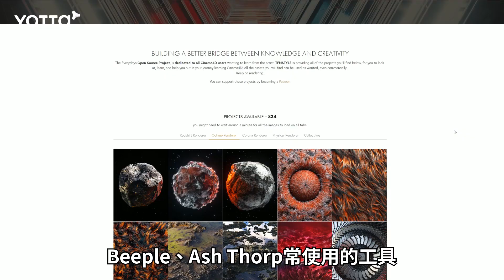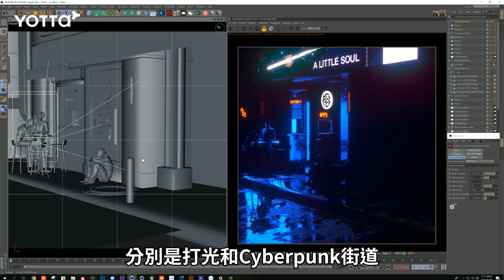從科幻場景走入影像敘事｜駕馭 Octane for C4D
【從科幻場景走入影像敘事｜駕馭 Octane for C4D】線上課程

你是想學3D的設計學生、上班族或創作者嗎？
無論是使用在概念藝術、建築、產品設計、預覽攝影棚打光等多元面向，學習渲染引擎、走進 Octane 的世界中，你都能讓自己的作品更進化！

或許你曾因為⋯
◩ 渲染引擎價錢太貴而卻步
◩ 每次電腦算圖跑到天荒地老而困窘
◩ 不會手繪、不會英文、摸不透Octane⋯等千萬種就是沒學會的理由
沒關係，這堂 Octane_Render 的課程將會是你最好的選擇！

3D Artist - Jonni 蔡弘翊 - 幾年前從商管系畢業，在沒有美術背景下，開始自學 C4D 與 Octane Render 至今。這次，將從自學到業界合作的歷程中濃縮出實務精華，打造一堂最懂自學者痛點與需求的課程，帶著你駕馭 Octane：
✨ 基礎：入門必先懂的觀念與訣竅
✨ 材質：解析OC四類材質的表現技巧與運用
✨ 燈光：製造「光」營造氣氛、打造影像敘事感
✨ 實作：２個專案一一拆解細節，帶你駕馭OC

• 募資期間：2019/6/24(一) ~ 2019/7/30(二)
• 限時優惠：NT$2,500元，7/31起恢復原價$3,500元
• 預計開課：於2019/9/17、11/15及2020/1/17分批上架